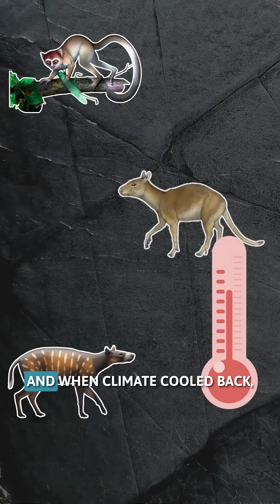Mammals Shrunk When the Planet Heated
Did you know that ancient global warming events caused some mammals to shrink? Studies of **fossils** reveal a consistent pattern where body size decreased during periods of rapid **climate change**. This video explores how increased **co2** in the **environment** impacted **animal facts** like body size, offering crucial insights from Earth's deep past. 🌍

Climate Ages explores Earth's climate through paleoclimatology and deep time. Each episode reveals how climate feedback loops, ocean chemistry, ancient species and ecosystems, and the carbon cycle have shaped our planet over millions of years, and what ancient paleoclimate patterns warn us about today.

ABOUT DR. SILVIA PINEDA-MUNOZ:
📚 Published researcher | 🎓 PhD, Macquarie University, Sydney

Ecologist and paleontologist exploring planetary mechanics, atmospheric science, and what the rock and fossil record reveals about Earth's climate system.